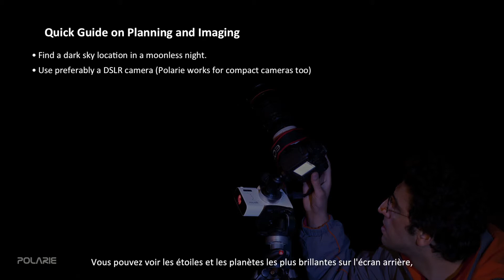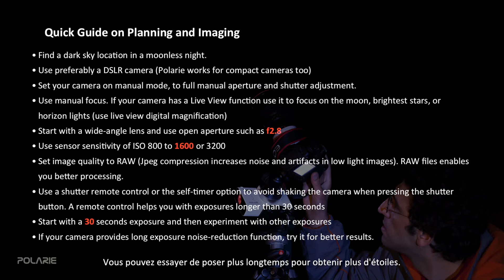Vixen Polarie Partie 3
La Polarie est conçue pour compenser le mouvement de rotation de la Terre et conserver les étoiles ponctuelles au cours de la pose photographique. Grâce à cette compensation, et avec des temps de poses de quelques minutes, les objets célestes apparaîssent comme des points et non comme de traits.